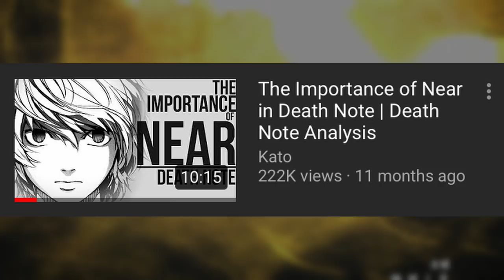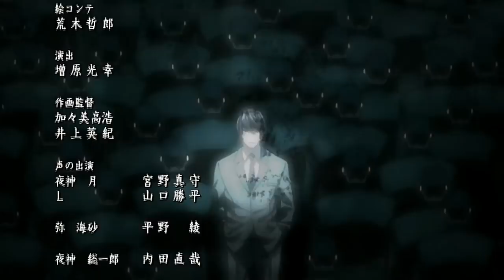Death Note's Solemn Lament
The opening spoiler card should have said MAJOR, not minor. Whoops. Oh well, it's an analysis. You all know the drill, I'm spoiling the whole damn thing.

Song 1: Kira’s Theme A (Death Note)
Song 2: Hollow Bastion (Kingdom Hearts)
Song 3: The Cliftlands (Octopath Traveller)
Song 4: Kodoku (Death Note)